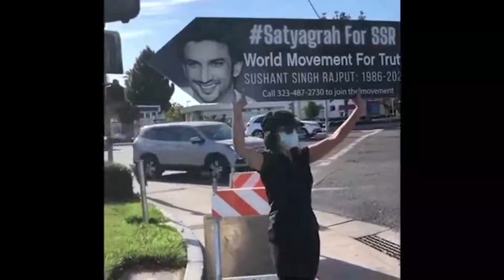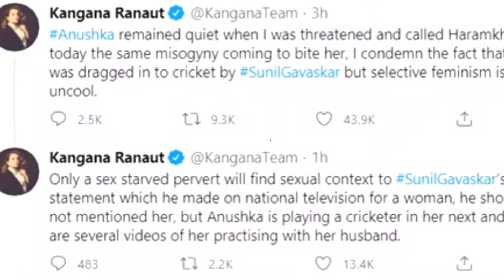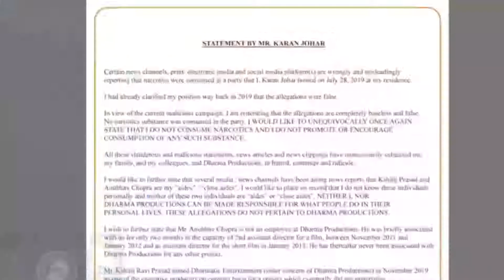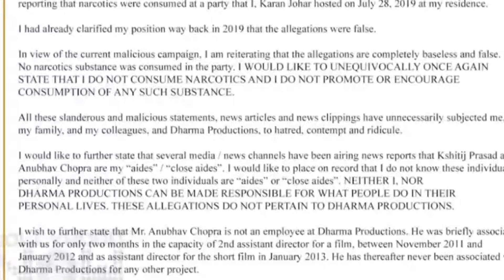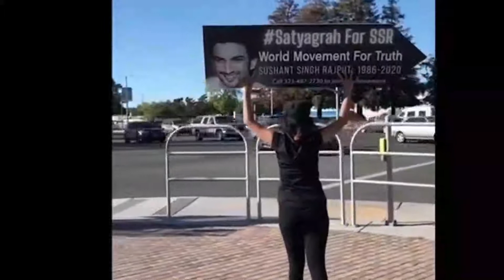Kangana Ranaut Supports Anushka Sharma in Controversy | Karan Johar issue statement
Kangana Ranaut Supports Anushka Sharma in Sunil Gavaskar Controversy | Karan Johar issues statement,
Kangana Reaction On Sushant Singh rajput,
Kangana timesnow,
Kangana jaya bachchan,
Kangana Film,
Kangana koffee With Karan,
Kangana ranaut Movie,
Sunil gavaskar On virat Kohli,
Sunil gavaskar,
Sunil gavaskar On virat Kohli commentary,
Sunil gavaskar Controversy,
Karan Johar Drugs Party Video,
Karan Johar Drugs House Party,
Karan Johar drugs,
Sushant Behen Priyanka,
Sushant Behen Kriti,